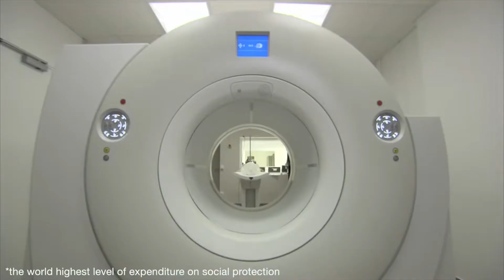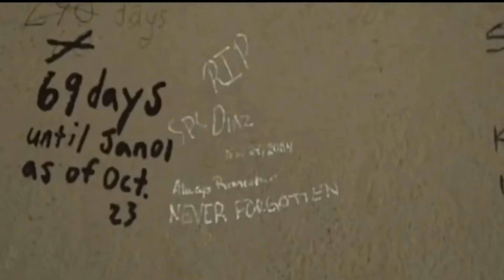Historia Alternatywna #39 - Poleje się krew, gdy... (2000-2020)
Witam, ten film wprowadzi nas w XXI wiek. Dowiemy się co dzieje się w alternatywnej rzeczywistości w czasach niemal nam współczesnych.
Zapraszam do oglądania i słuchania.